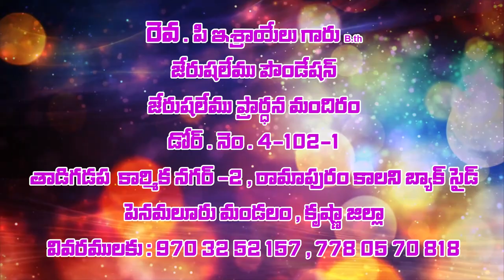israel garu|| 15 01 2021||అంశం:నిలబెట్టు దేవుడు